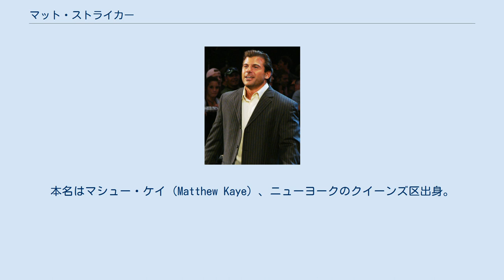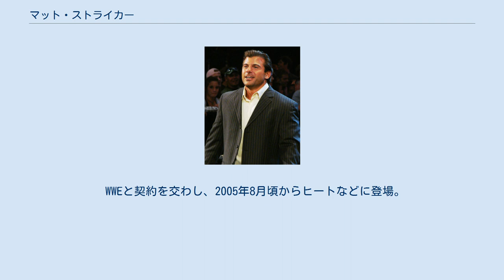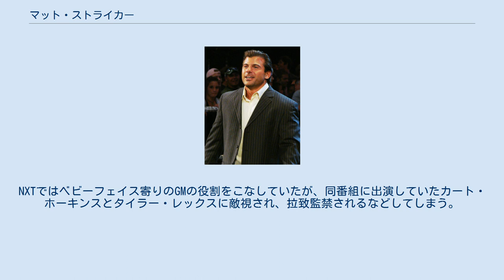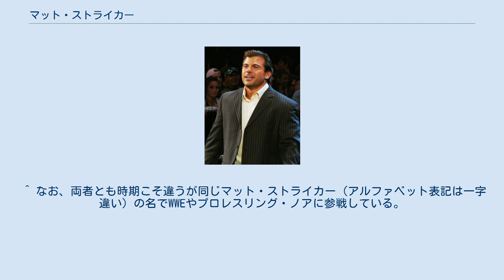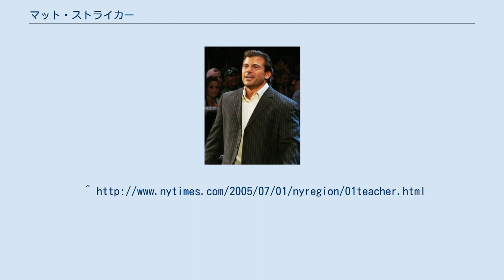マット・ストライカー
マット・ストライカー（Matt Striker、1974年6月26日 - ）はアメリカ合衆国のプロレスラー、プロレス実況・解説者である。
本名はマシュー・ケイ（Matthew Kaye）、ニューヨークのクイーンズ区出身。
 WWEのRAWとSmackDown!においてインタビュアーとして、またSuperstarsでは解説を務めていた。
 なお、HWAやROH・WLWで活動したマット・ストライカー（Matt Stryker）は別人である。
 プロレスラーになる前はニューヨークのクイーンズ区で教師をしていたが、教師と並行して3PWなどのインディ団体などでリングに上がり、レスラーとしての活動を始める。
教師としての仕事を虚偽休暇申請（家庭の事情と嘘をつき学校を休んでいた）して、プロレスのリングに上がっていた。
この教師とレスラーの二重生活の間にはZERO-ONEに来日しており、また2005年2月にはWWEでカート・アングルへの挑戦コーナーに登場した。
しかしこの生活が教育当局に発覚し、教師を辞職することとなった。
 WWEと契約を交わし、2005年8月頃からヒートなどに登場。
当初はベビーフェイスであったが後にヒールに転向し、12月頃より嫌味な教師ギミックでRAWに登場。
その後しばらくしてヒートへと戻りジョバーを相手にすることが多くなった。
 2006年の4月頃に再びRAWに登場し、ユージンと抗争を繰り広げる。
8月にはRAWからECWへと移籍し、ニュー・ブリードのメンバーとしてECWオリジナルズと抗争。
その後ニュー・ブリードを脱退し2007年7月頃からビッグ・ダディVのマネージャーとして活動した。
 2008年の追加ドラフトによりRAWへ移籍。
8月にはスマックダウン解説のミック・フォーリーがWWEを退団したためタズがスマックダウンの解説となり、その結果席の空いたECWの解説を務めることとなった。
 2009年3月にはタズがWWEを退団したため、ECW実況のトッド・グリシャムがスマックダウンの実況となり、新しくECWの実況となったジョシュ・マシューズとコンビを組み、時折マニアックな知識を披露するなどしていた。
同年10月からジム・ロスが病気で自宅療養に入ったため代理としてスマックダウンの解説を担当、後に正式にスマックダウンの抽象的な解説者（カラー・コメンテーター）となった。
 2010年の2月からは新番組NXTのホストを務めていたが、10月に解説役を降ろされた。
NXTではベビーフェイス寄りのGMの役割をこなしていたが、同番組に出演していたカート・ホーキンスとタイラー・レックスに敵視され、拉致監禁されるなどしてしまう。
ホスト降板後は、RAWとスマックダウンにおいてバックステージのインタビュアーとして活動している。
インタビュアーとしては、敗戦後のケインとダニエル・ブライアンにインタビューを敢行しようとしてそれぞれのフィニッシャーを浴びせられたり、不機嫌なビッグ・ショーやランディ・オートンに攻撃されるなど、空気の読めない不運なヒールとしてのキャラクターで活動している。
 2012年11月頃から口ひげを蓄えるようになった。
 その後はスーパースターズや、PPVのプレショーなど解説で登場したり、インタビュアーやコーナーの司会などもこなしていくも、2013年6月に契約が切れ、更新をせずWWEを退団した。
 2014年7月よりプロレスリング・ノア参戦。
9月からアメリカで始まったルチャ・アンダーグラウンド放送内での実況を、バンピーロとともに務める。
 2015年1月4日のレッスルキングダム9 in 東京ドーム北米版PPVの実況をジム・ロスとともに務めた。
 日本のレスリング事情に詳しく(三沢光晴など日本国外にも名が知られる選手が数人解る程度ではあるが)、解説でしばしば日本のレスラーや日本式の技の名前を言うことがある。
 ヨシ・タツが対戦相手のザック・ライダーに、三沢光晴の得意技ローリング・エルボーを仕掛けた時には、三沢の名前こそ出さなかったものの、ヨシ・タツが「憧れたヒーローのオマージュを披露した」と解説した（2010年5月25日のNXTではジャスティン・ガブリエルが放った際はっきりと「三沢のようなローリング・エルボーだ...